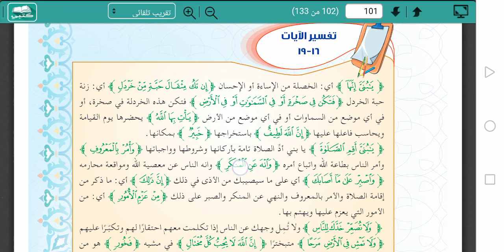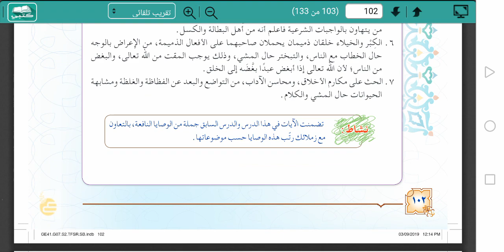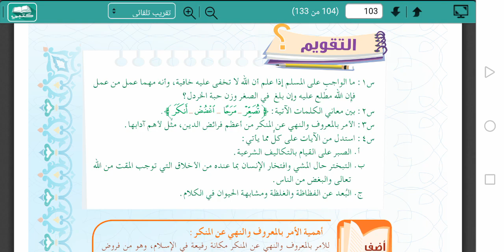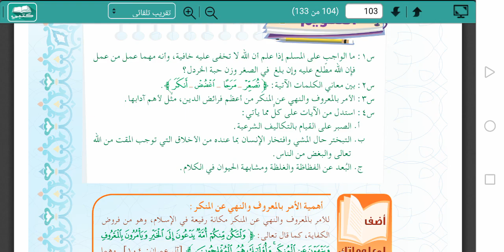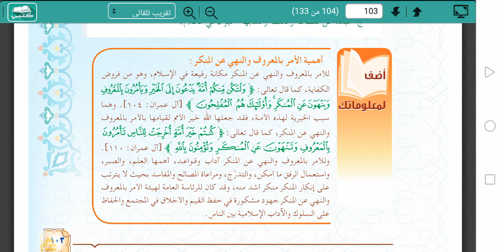تفسير - اول متوسط - تفسير سورة لقمان الايات 16-19